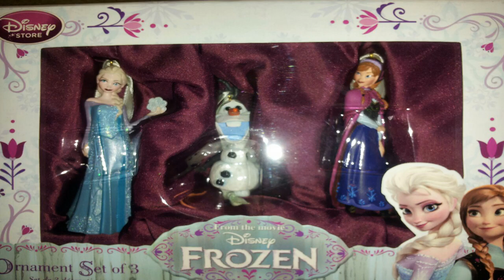Frozen Elsa Anna Kids 23